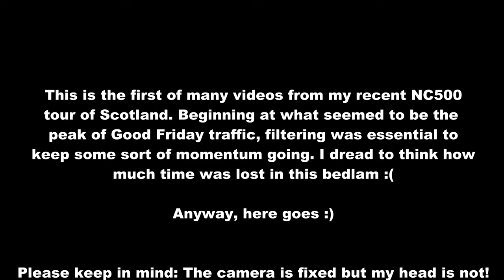NC500 Day 1 - Filter tastic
Bumper to bumper for miles, inc dual carriageway + Motorway. The joys of travelling on a public holiday

Cairnryan - Inverness via A82 and Tyndrum/Glencoe